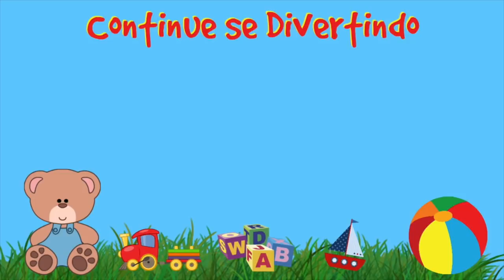BABY LILI GANHANDO SURPRESINHAS DA PEPA PIG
Oi amiguinhos, a baby Lili adora surpresas, então a mamãe preparou mais uma pra ela. Será que ela gostou?